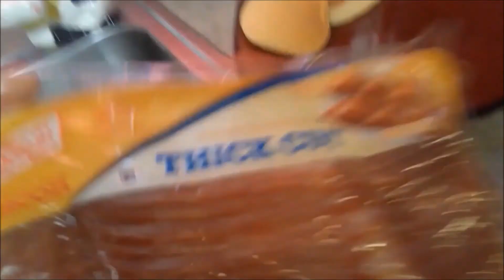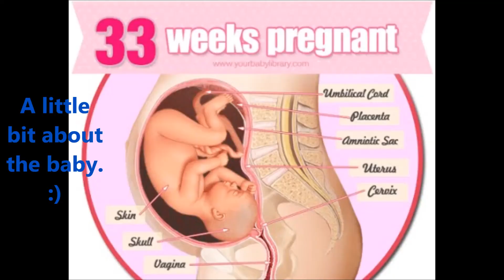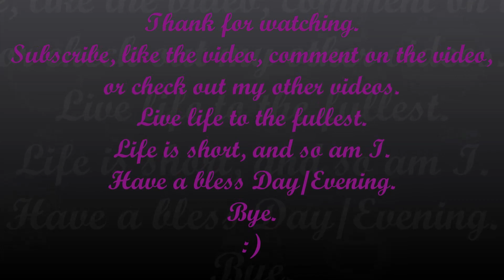Pregnancy update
Welcome to my every day life. My channel shows my ups, downs, break downs, anxiety and depression moments. I was diagnosed with depression a few years ago when I temporarily lost custody of my first two kids. I do reviews, advice, lets chat, against bullying, and every day vlogs. So come on and join in the fun and crazy goodness. Love ya
MY JIC (Jewerly In Candles); if you like candles, wax tarts and jewerly check out my online store. We usually have deals going on.
ALSO join my JIC GROUP where I keep you up to date on new items, on sale items and so much more.

FACEBOOK GROUPS
For new YouTubers with less than 70 subs please join this facebook group I created for and share your channel.
United States Missing Persons group.